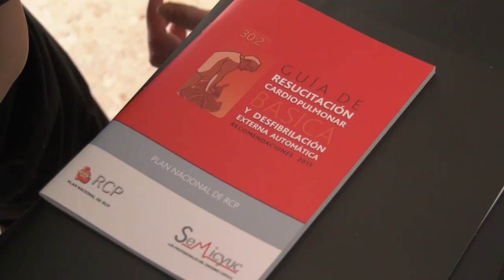La Escuela de RCP forma al Centro de Coordinación de Emergencias de Novelda | Cecova TV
Miembros de la Policía Local de Novelda y de Protección Civil  de L' Alacantí han recibido formación sobre reanimación pulmonar y uso del desfibrilador impartida por la Escuela de RCP del Colegio de Enfermería de Alicante.  Una acción mediante la cual los participantes, entre los cuales también se encontraban miembros de la Unidad Canina de Protección Civil, han aprendido técnicas para actuar en caso de situaciones extremas. La presidenta del Colegio de Enfermería de Alicante, Montserrat Angulo, y el vicepresidente de la misma institución, Francisco Gómez, han destacado el valor de contar con herramientas con las que salvar muchas vidas.